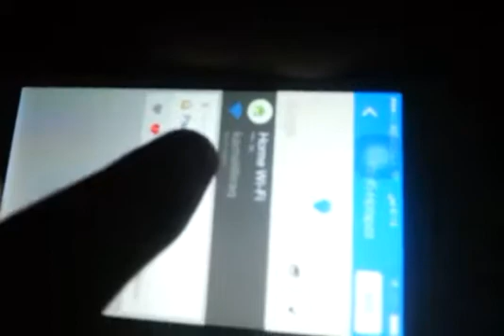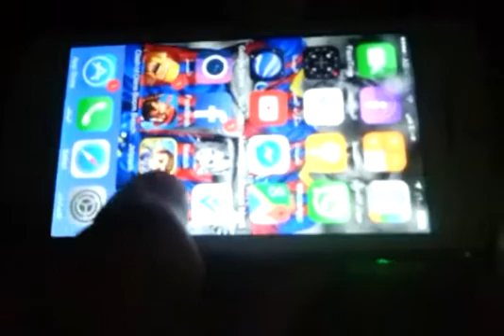برنامج معرفه باسورد الراوتر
سلام وعليكم ورحمه الله وبركاته اليوم جايبلكم برنامج wifi map هاذا البرنامج يكشف الرمز مال الراوتر وشكرا للمتابعه ولا تنسى الاشتراك والايك وشكرا لكم
معرفي بالتيلي: @H2D3R